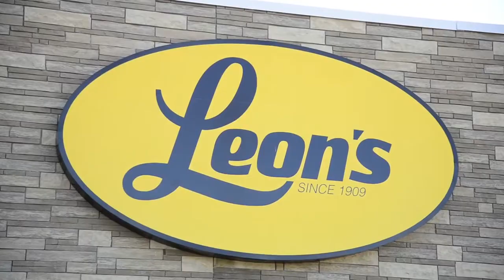IYN Preview Leons_Muskoka